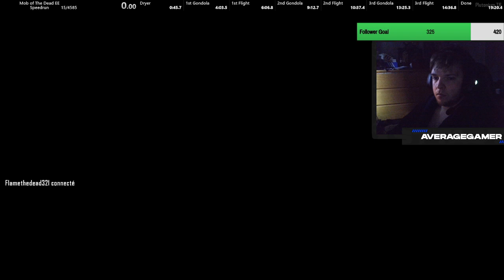Mob EE SR (19:14)